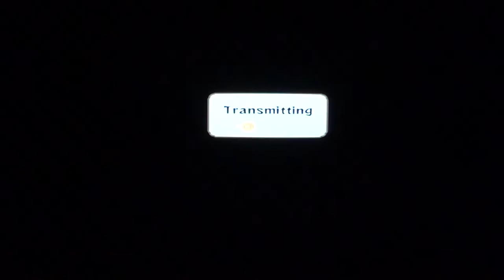OnlineVideoGames - Naruto Shippuden Ultimate Ninja Storm 2 Xbox Live Match 13 Review